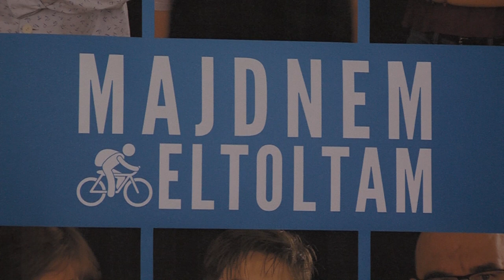Majdnem eltoltam - bemutatták Lendvai Kristóf kisjátékfilmjét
A film különdíjat nyert a 25. Országos Diákfilmszemlén.